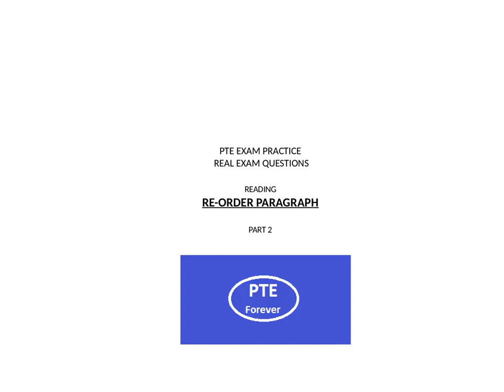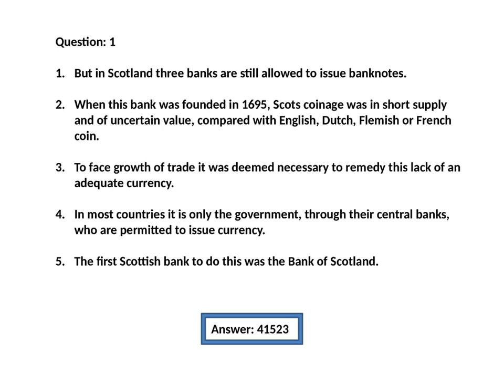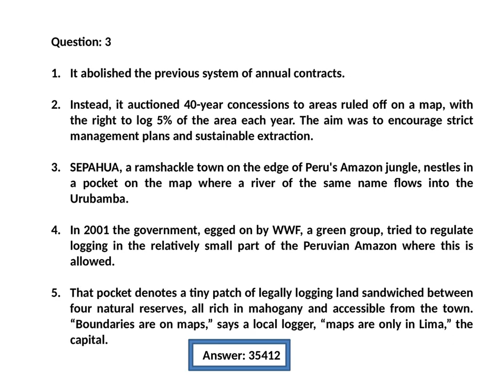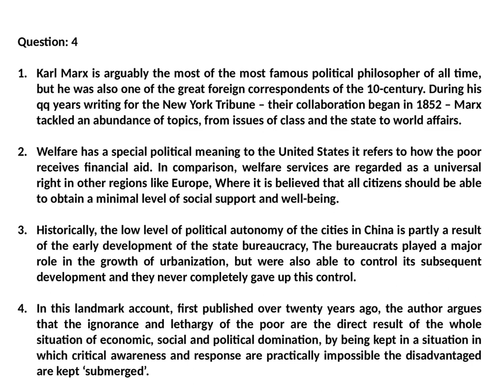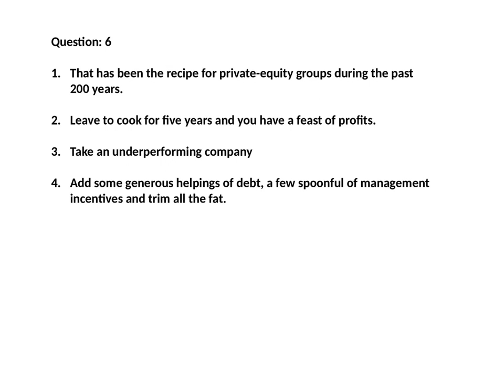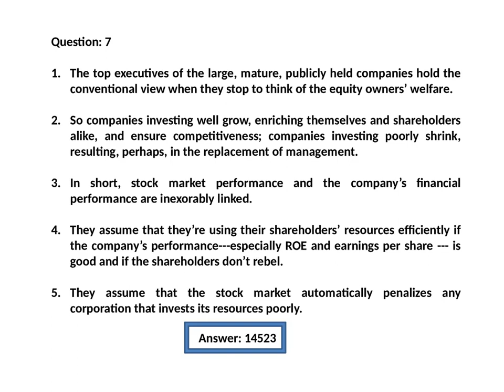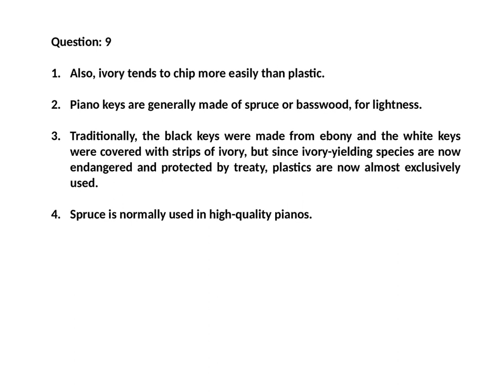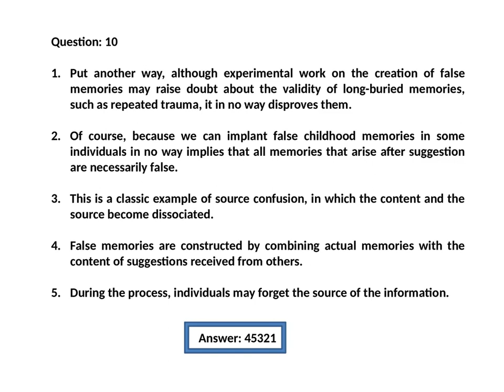PTE Reading: reorder part 2 (10 real exam Questions with answers)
This is part 2 of PTE reading re-order paragraphs real exam questions.